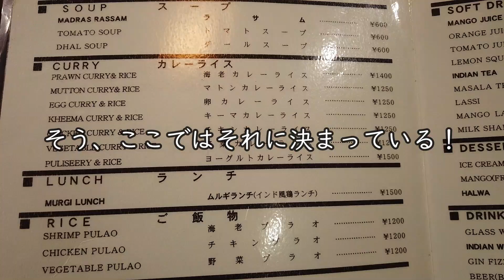今一番ホットなカレーは間違いない美味しさ【昼めしジプシー】東銀座・ナイルレストラン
あのナイルレストランのカレーは間違いなく美味しかった
The curry at that Nile restaurant was good without fail.

本日は、東銀座「ナイルレストラン」へ行って来ました。
創業1949年、日本初のインド料理レストランとも言われています。
最近はコンビニとのコラボで話題になることも多く、
久しぶりに名物のカレーをいただいてみました。

　　・ムルギランチ 1500円